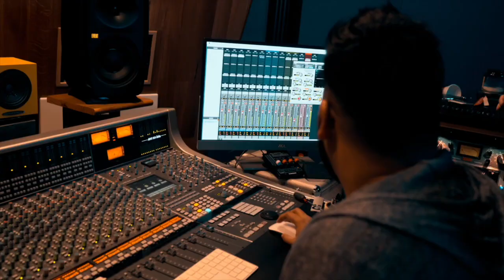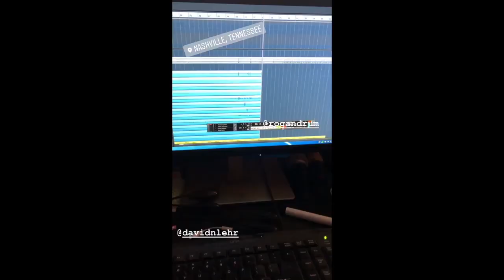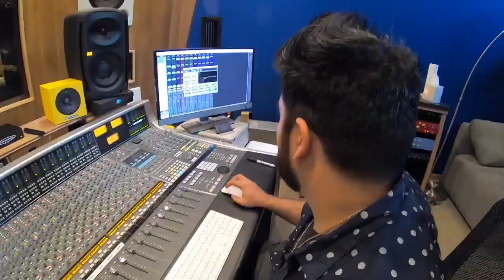BEHIND THE DRUMMER (The Drummers of Inception)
In the fall of 2018 I had this idea of having four drummers come together as an ensemble to create something on top of the Inception movie score.
It's taken over a year, but we finally got it finished.
This is the behind the scenes look at a small part of the process in filming and producing this whole thing.